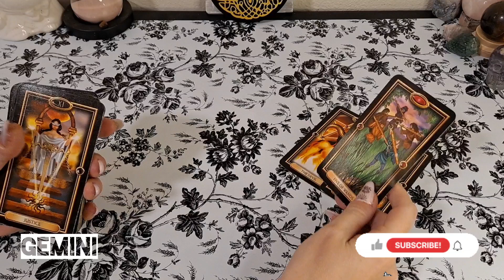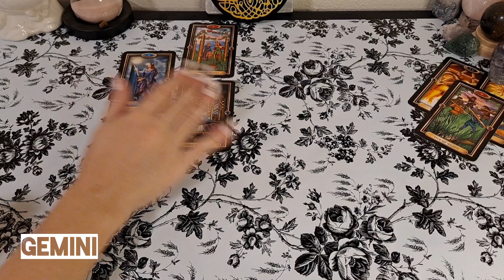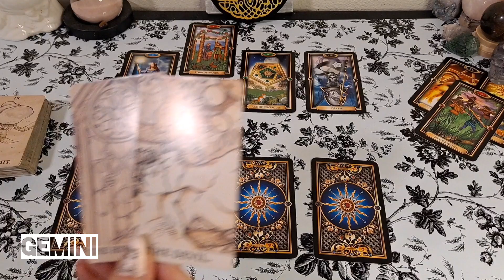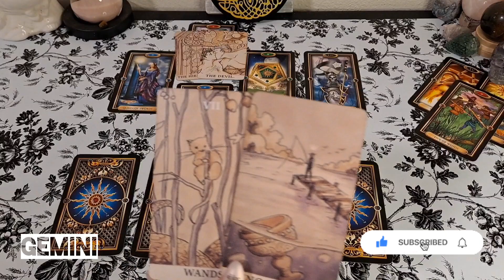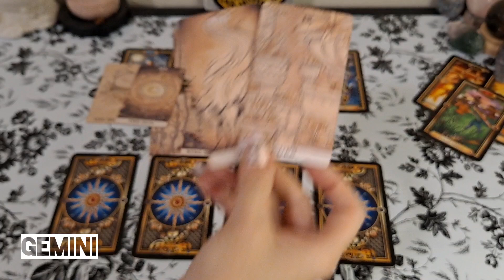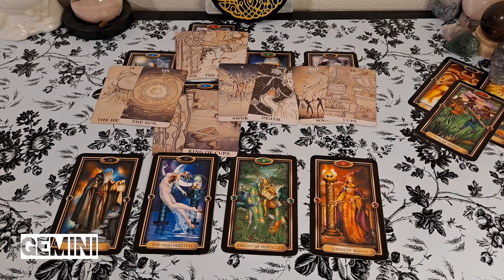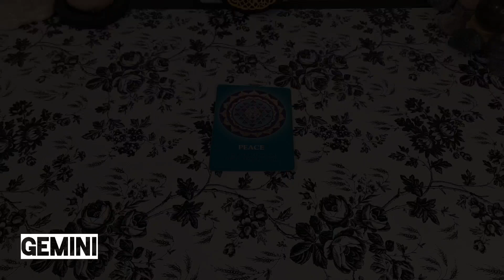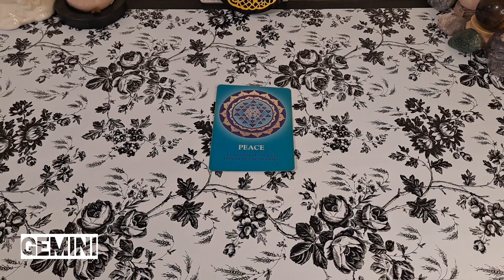♊️ Gemini - It's time to take the leap